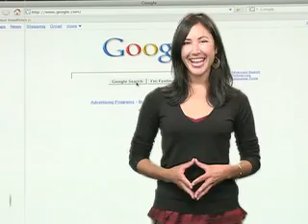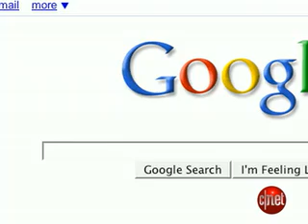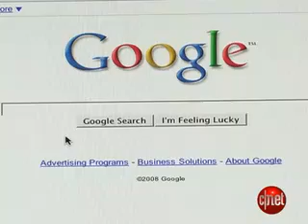'Google Me,' the movie